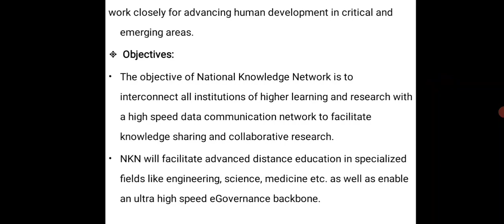National Knowledge Network